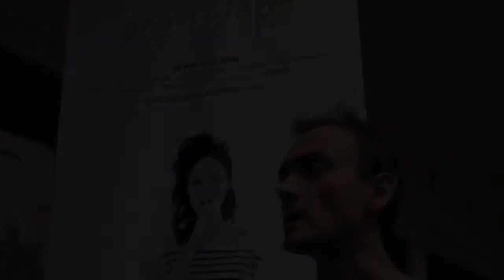Sorgemagz.com - Wawancara Dengan Louis Presset dan Bintang Manira Manik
Sanggar tari Käfig (Prancis) didirikan tahun 1996 oleh Mourad Merzouki dengan semangat keterbukaan dan menolak untuk merujuk hanya pada satu gaya tari. Kafig berarti sangkar, dalam bahasa Arab dan Jerman, merupakan simbol dari kedinamisan gaya dan merupakan intisari dari falsafah yang dijalani Merzouki dalam proses kreasinya. Mourad Merzouki telah berlatih seni bela diri dan akrobat sejak usia 7 tahun. Pertemuannya dengan budaya urban mengantarkan dirinya pada seni tari. Koreografer hip-hop nomor satu yang juga Direktur Centre Choréographique National ini adalah tokoh penting seni kontemporer Prancis saat ini.

Dalam kunjungannya ke Indonesia kali ini, Mourad Merzouki dan sanggar tari Käfig mempertontonkan suatu pertunjukan tari bertajuk Yo Gee Ti, selain itu juga, sanggar tari Käfig melakukan workshop bersama beberapa komunitas di Bandung, antara lain Bandung Hiphop Community. Berikut adalah wawancara dengan Louis Presset (IFI Bandung) dan Bintang Manira Manik (Jendela Ide); selaku perwakilan dari organizer workshop kolaborasi ini

Untuk melihat teaser  dari Dokumentasi Video Workshop Bersama Sanggar Tari Käfig